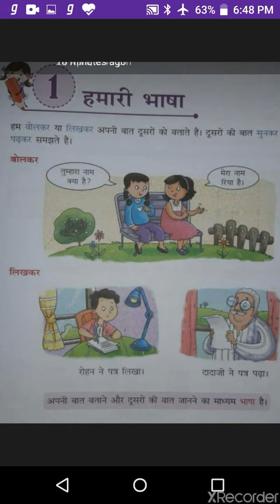CLASS THREE | हमारी भाषा